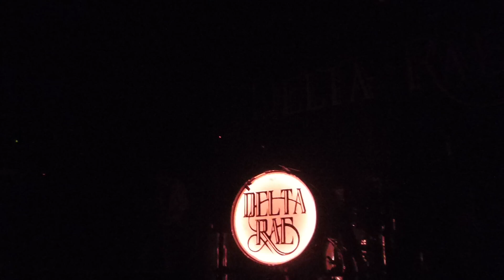6/18 Delta Rae - You Can Tell Him @ World Cafe Live, Philadelphia, PA 5/03/19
Six-piece band Delta Rae hails from Durham, NC with Liz Hopkins and Brittany Holljes fronting the robust group with sultry harmonies rounded out by Holljes’ brothers Eric (vocals, piano) and Ian (vocals, guitar) as well as Mike McKee (drums) and Grant Emerson (bass). The band chose their moniker from a mythical story the Holljes siblings’ mother wrote about a Southern girl of the same name who summons the Greek gods to earth.

Headlining over 100 shows each year and a regular on the festival circuit since forming in 2009, Delta Rae’s larger-than-life performances have earned coveted spots at Bonnaroo, Tortuga Music Festival, Austin City Limits, Firefly, Bumbershoot, Summerfest, Hangout Fest, Kaaboo, Basilica, VOODOO, and Lollapalooza. They have received national attention with features in NPR, Washington Post, and New York Times, in addition to late night television performances and inclusion in Forbes' 30 Under 30 list. Delta Rae were recently named One to Watch in 2018 by Billboard, CMT & Rolling Stone.

Now signed to Big Machine Label Group’s imprint The Valory Music Co., Delta Rae are on tour in support of their latest release, A Long And Happy Life, and their latest radio single “No Peace in Quiet.”